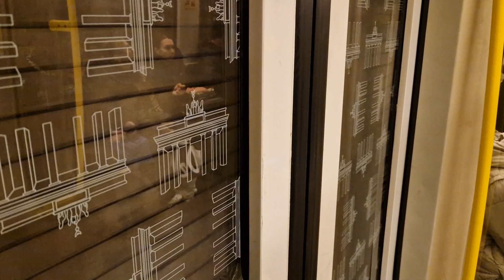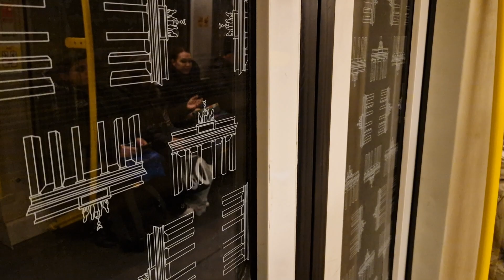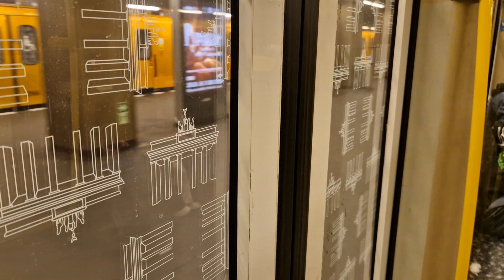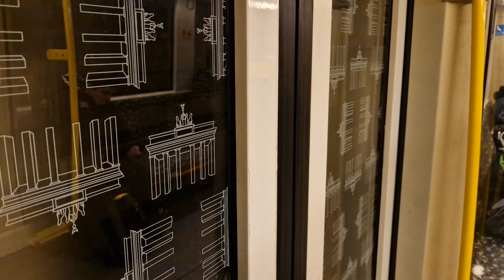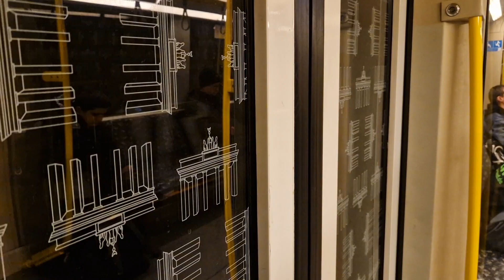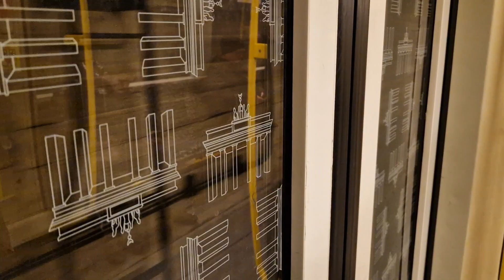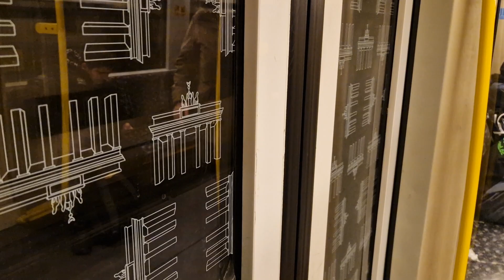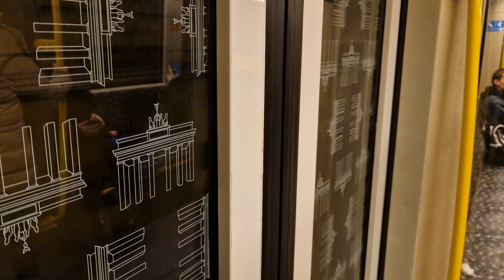Mitfahrt in der U7 von Jakob-Kaiser-Platz bis Rathaus Spandau im H01 5040-6